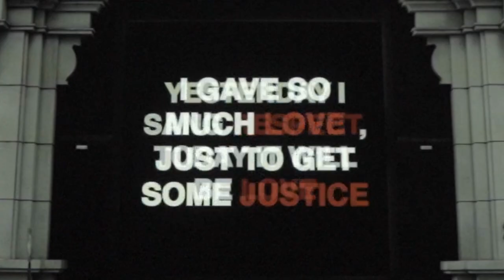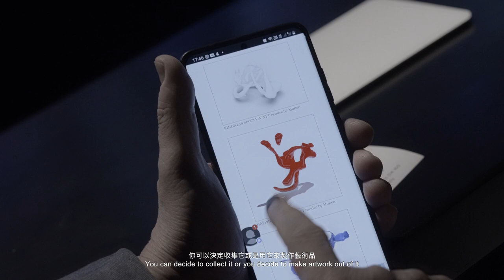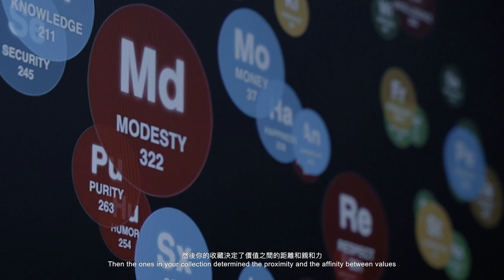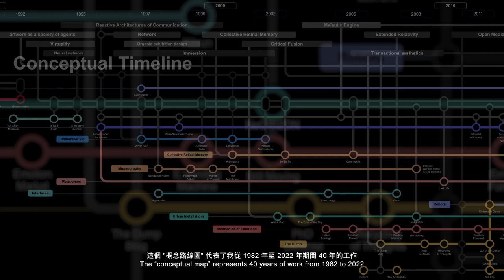Morphogenesis of Values show by Maurice Benayoun MoBen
The complete tour of the show at the Asia Society Hong Kong Center presenting the new developments of the Transactional Art Project Value of Values, combining Blockchain, AI, NFTs, EEG, BCI, 3D Printing, and online trading
with Nicolas Mendoza, Jean-Baptist Barrière, Tobias Klein

produced by Osage Art Foundation with the support of HK HAB.
curated by Ann Mak
Video by Ringo Tang, script by Ann Mak, sound design: Tim Chan